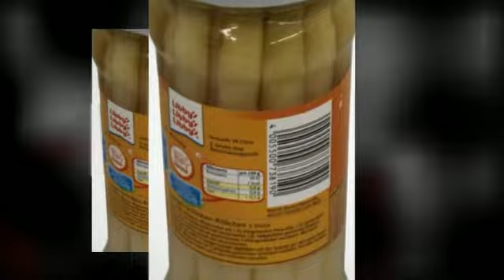LIBBYS Stangenspargel 320g